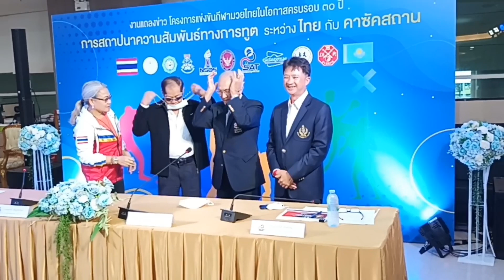"กองทุนกีฬา" เสริมทัพมวยทางการฑูตเชื่อมความสัมพันธ์ 30 ปี ไทย-คาซัคสถาน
"กองทุนกีฬา" เสริมทัพมวยทางการฑูต
เชื่อมความสัมพันธ์ 30 ปี ไทย-คาซัคสถาน

กองทุนพัฒนาการกีฬาแห่งชาติ การกีฬาแห่งประเทศไทย , สมาคมกีฬามวยอาชีพแห่งประเทศไทย , สมาคมก็ฬามวยไทยสมัครเล่นแห่งประเทศไทยฯ ,สำนักคณะกรรมการกีฬามวย ร่วมสร้างมาตรฐานนักกีฬามวยไทยอาชีพสู่ระดับสากล จัดกิจกรรม 30 ปี สถาปนาทางการฑูตไทย - คาซัคสถาน เผยแพร่มวยไทย วันที่ 10-11 ก.ย.65

เมื่อเวลา 14.00 น. วันพฤหัสบดีที่ 8 กันยายน 2565 ที่สำนักงานกองทุนพัฒนาการกีฬาแห่งชาติ ชั้น 3 การกีฬาแห่งประเทศไทย มีงานแถลงข่าว โครงการแข่งขันกีฬามวยไทยในโอกาสครบรอบ 30 ปี การสถาปนาความสัมพันธ์ทางการทูต ระหว่างประเทศไทยและประเทศคาซัคสถาน นำโดย "ดร.สุปราณี คุปตาสา ผู้จัดการกองทุนพัฒนาการกีฬาแห่งชาติ , นายสมชาติ เจริญวัชรวิทย์ นายกสมาคมกีฬามวยอาชีพแห่งประเทศไทย, ดร.ศักดิ์ชาย ทัพสุวรรณ นายกกิตติมศักดิ์ของสมาคมสหพันธ์มวยไทยนานาชาติ FMA , นายกสมาคมกีฬามวยไทยสมัครเล่นแห่งประเทศไทยฯ และนายทนุเกียรติ จันทร์ชุม รองผู้ว่าการ กาลรกีฬาแห่งประเทศไทย เป็นเกียรติในงานครั้งนี้

วัตถุประสงค์เพื่อฉลองวาระการครบรอบ 30 ปี การสถาปนาความสัมพันธ์ทางการทูตไทย - คาซัคสถาน ซึ่งในโครงการครั้งนี้ เป็นการนำกีฬามวยไทย เพื่อเป็น Soft Diplomatic Power ในการเชื่อม
สัมพันธ์ทางการทูต โดยมีการจัดการแข่งขันระหว่างนักกีฬาไทยและนักกีฬาของประเทศคาซัศสถาน ระหว่าง
วันที่ 10-11 กันยายนนี้ ที่ประเทศคาซัคสถาน ซึ่งมีการถ่ายทอดรายการผ่านช่องโทรทัศน์ Qazsport TV เพื่อเป็นการเผยแพร่ศิลปะการต่อสู้และการป้องกันตัวของไทยและกีฬามวยไทย ซึ่งสามารถต่อยอดไปสู่การสร้างมูลค่าทางเศรษฐกิจให้แก่ประเทศ

ทั้งนี้กองทุนพัฒนาการกีฬาแห่งซาติ มุ่งเน้นส่งเสริม และสนับสนุนการ
สร้างมาตรฐานนักกีฬามวยไทยในประเทศ ตลอดจนการนำนักกีฬามวยไทยสู่ตลาดต่างประเทศผ่านระบบสหพันธ์ที่ IOC รับรอง

สำหรับคู่มวยในรายการได้รับการสนับสนุนจาก ปมต.สมหมาย สกุลเมตตา ขึ้นป้าย ยอดกฤษดา ยุทธชลบุรี พบ เพชรสุขุมวิท อั๋นสุขุมวิท 60 กก., เพชรโชคชัย ลูกเจ้าพระยา พบ Shamil Yermagambetov 54 กก., เพชรเจ้าพระยา เพชรปตอ. พบ Yernat Smagulov 60 กก. , นารูโตะ เสถียรมวยไทยยิม พบ Abil Galiev 63.5 กก., ฟ้าประจักษ์ เหลี่ยมธนวัฒน์ พบ Zhanibek Kanatbayev 67 กก. , มีโชค พบ Ruslan Zayakin 71 กก.และ พิทักษ์ชัย ส.กิตติชัย พบ Aleksandr Tsarikov 81 กก.